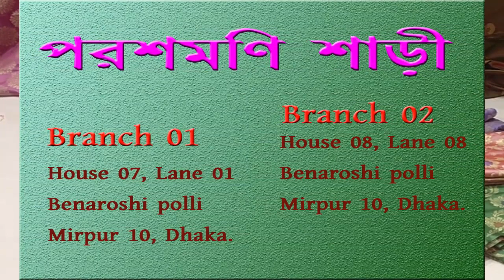Whole sele Price !! Katan Three Piece/ only 1600 TK/ PoroshmoniSaree/ Benaroshipolli/ Mirpur, Dhaka.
WhatsApp,IMO,Viber.

Adress : 01

House: 08, Lane 08, Benaroshi Polli, Mirpur 10, Dhaka.